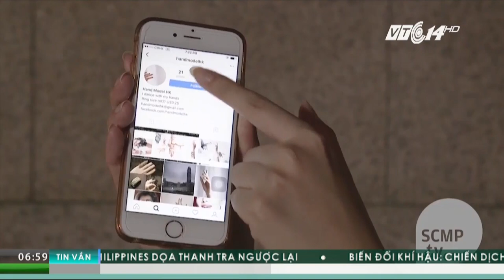Siêu mẫu đôi tay: Bạn có biết? | VTC1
VTC1 | Nghệ sĩ Bettina Ding đang gây hứng thú cho khán giả khi là người đi tiên phong cho phong trào sử dụng đôi tay làm mẫu biểu diễn.